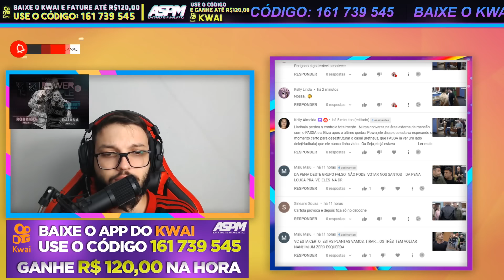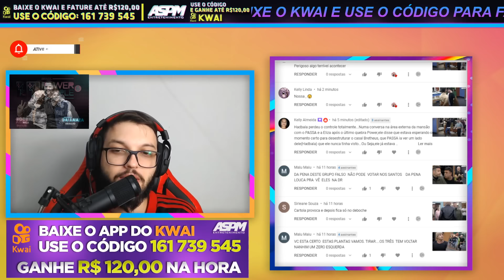AGORA É A VEZ DO ROGÉRIO IR PRA CIMA DO CARTOLOUCO SITUAÇÃO SEM CONTROLE - PowerCoupleBrasil